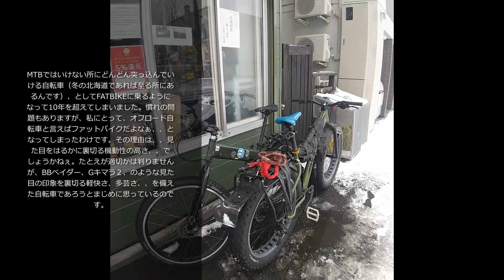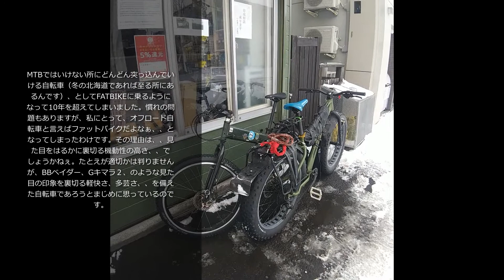FAT体質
ファットバイクに乗るようになって10年。気が付けば一般的なMTBに乗ることが殆どなくなってしまいました。そんな私にどんな心境の変化が起きたのかに関して述べています。最終的に自転車の良しあしなんてのは乗る本人が決める事でして、、ご参考いただけますと幸いです。日々の足として活用したい、、という方の場合は実はファットの方が向いているんじゃないか、、とまじめに思っています（札幌でね）。悪路用自動車の極みのような「トヨタランドクルーザー」が、悪路以外でたくさん走っているのと同じ理屈だ、、と強引にも考えています（南風基準による推測）。